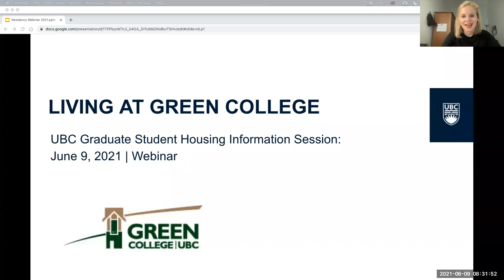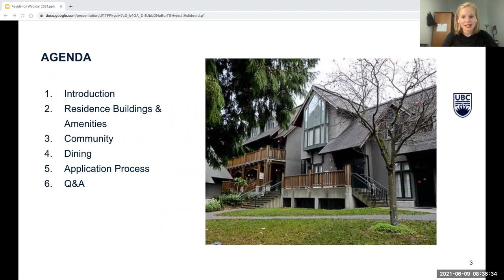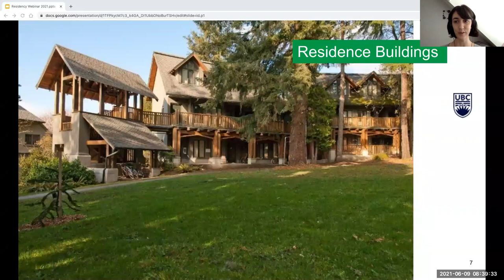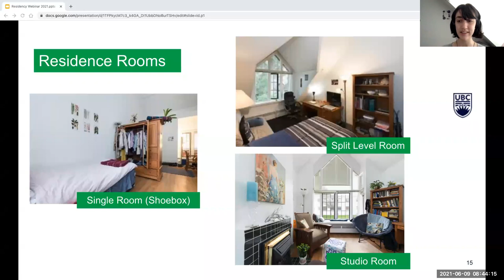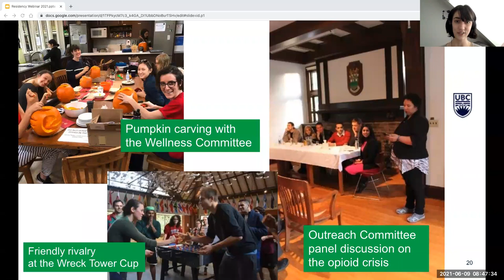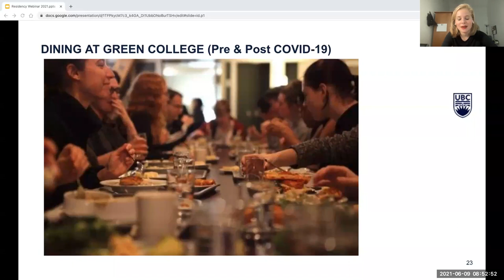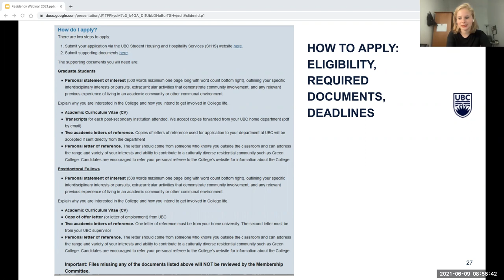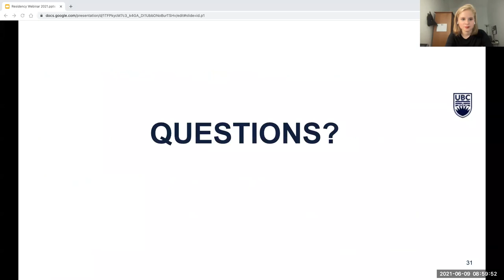Green College Info Session, June 2021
Want to learn more about living at Green College? Resident Members Kristin Simmons and Liz Meshel joined Principal Vessey to host an information session about residence life at the College, in conjunction with the Faculty of Graduate and Post-Doctoral Studies at UBC.